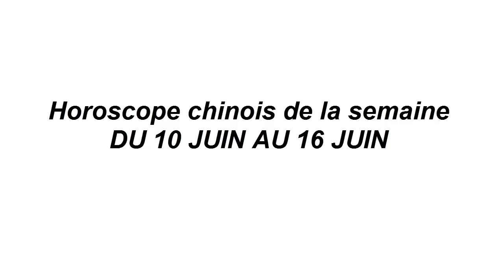Horoscope chinois de la semaine DU 10 JUIN AU 16 JUIN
Horoscope Horoscope_de la_semaine Horoscope du jour gratuit et complet avec nos prévisions et conseils en humeur, amour, argent, travail pour les 12 signes du zodiaque !